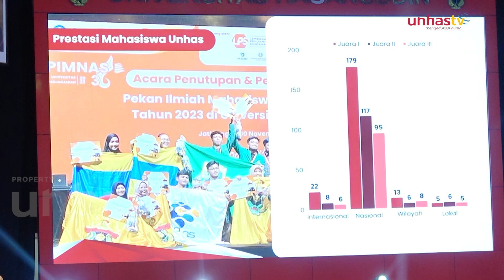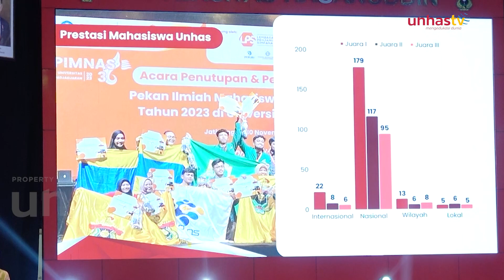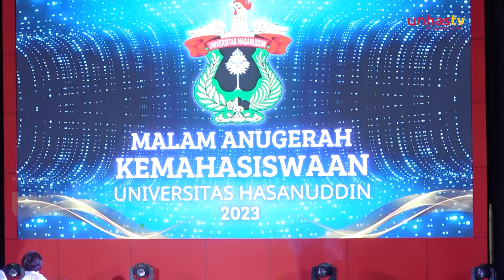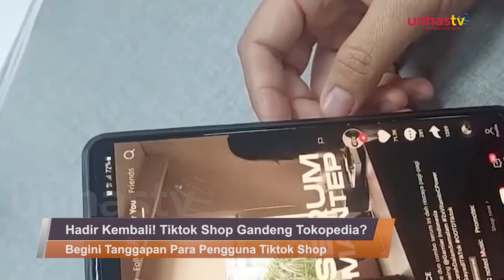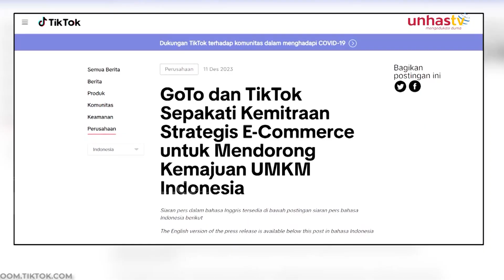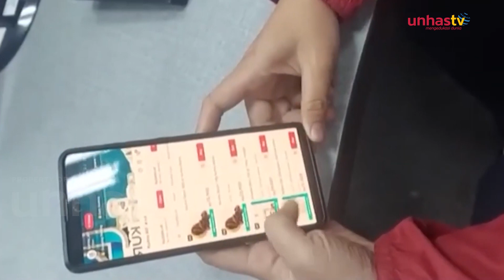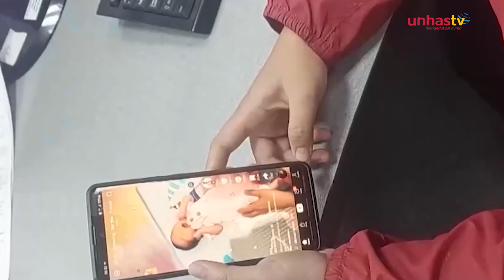Unhas Daily 21/12 Malam Anugerah Kemahasiswaan Unhas 2023, ini Torehan Prestasinya!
Halo Sobat Akademika Unhas!

Kembali lagi di Unhas TV dalam program Unhas Daily - Edisi 21 Desember 2023. Berikut ini tayangannya:

-Malam Anugerah Kemahasiswaan Unhas 2023, ini Torehan Prestasinya!
-Hadir Kembali, Tiktok Shop Gandeng Tokopedia?
 Begini Tanggapan Para Pengguna Tiktok